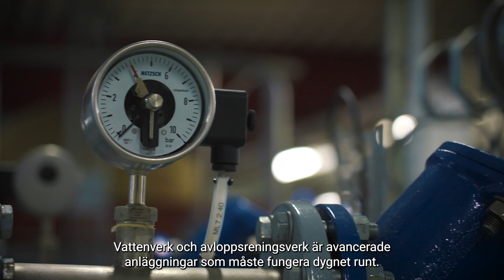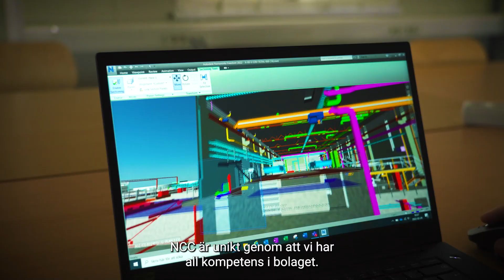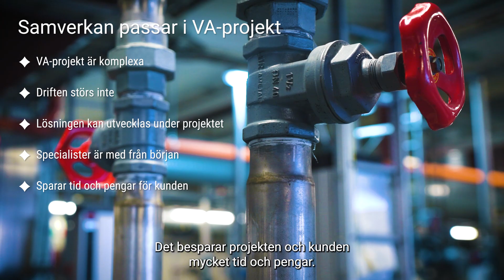NCC bygger och renoverar vatteninfrastruktur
NCC bygger 10-15 vattenverk, vattentorn och avloppsreningsverk varje år, och kan det mesta om att bygga infrastruktur för vattenrening och ledningsnät som en kommun kan behöva hjälp med.